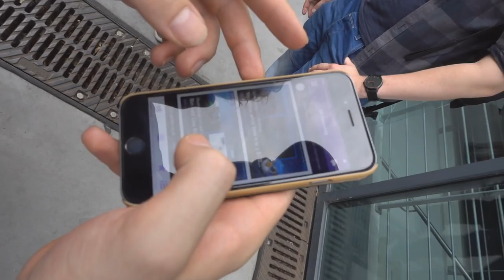FINDING TRILLUXE! CS GO Major Event #3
Title: Eminence & Soulero - Invisible (feat. Mari-Anna)

Title: Loosid - Talisman (feat. Raycee Jones & Lyon Hart)